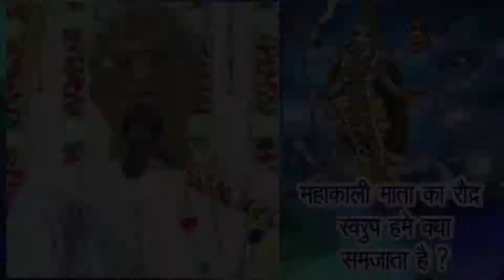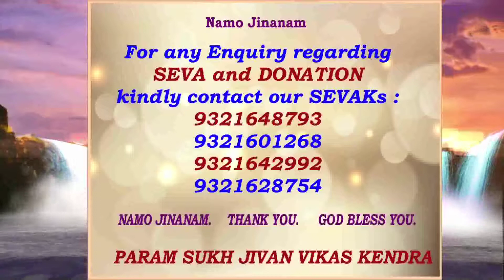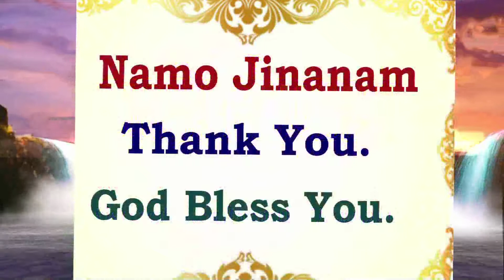Role Of Aradhana Sadhna - Shri Durga Shakti Aradhana Epi 2732 by P.Pu.Pankajbhai.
PPuPankajbhai enjoys scientific practical divine living navratrinavpad as shown by God.

7 Whatsup Seva :
1. PAPSS Health WhatsApp Information Seva
2. PAPSS Senior Citizens' WhatsApp Information Seva
3. PAPSS Womens' WhatsApp Information Seva
4. PAPSS Youth WhatsApp Information Seva
5. PAPSS Matrimonial WhatsApp Information Seva
6. PAPSS Parenting WhatsApp Information Seva
7. PAPSS Finance WhatsApp Information Seva

નમો જિણાણં